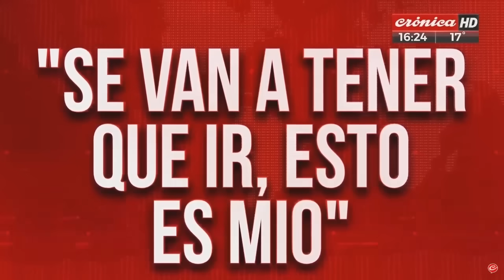Guillermo Moreno en Crónica 20/9/23 🇦🇷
Guillermo Moreno en Crónica 🎙️📻🖥️ 🇦🇷